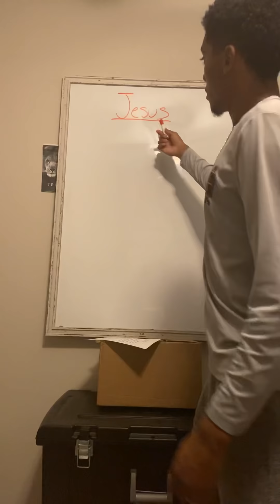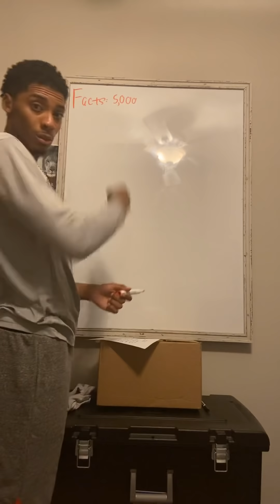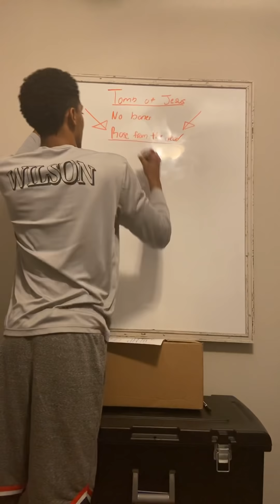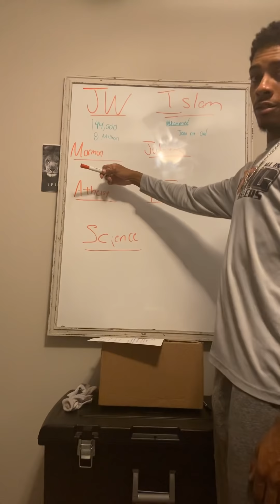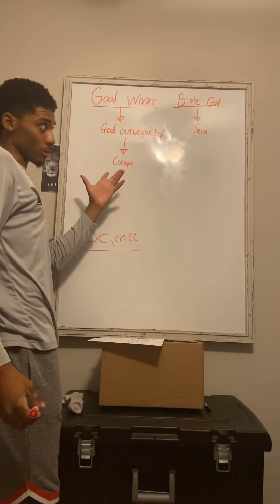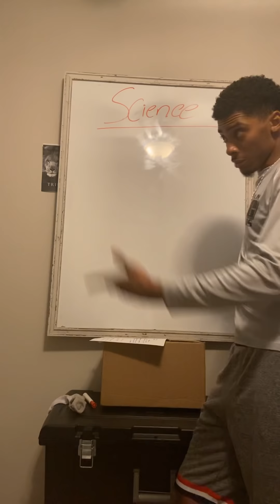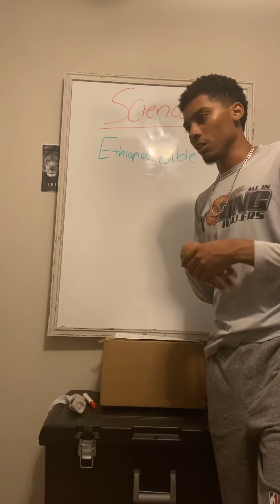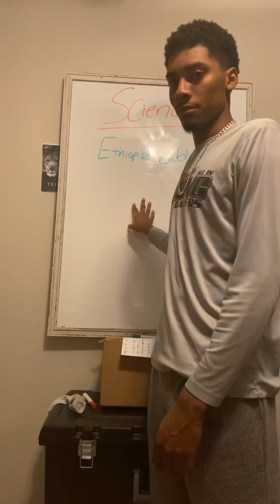JESUS IS GOD SO HERES THE PROOF😱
My personal Instagram (jaguarjay__) 2 underscores

My ministry Instagram (lionheartedministries22)